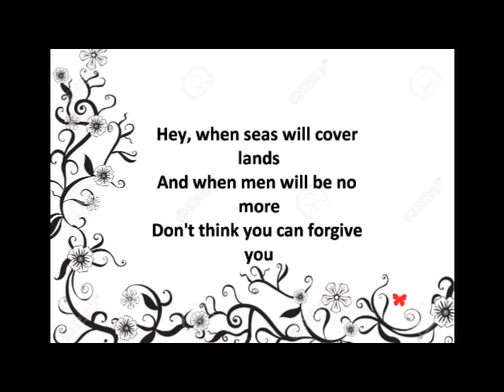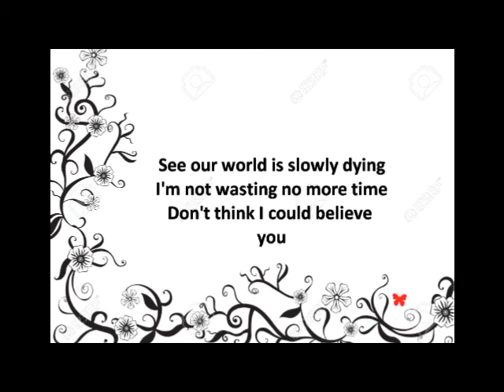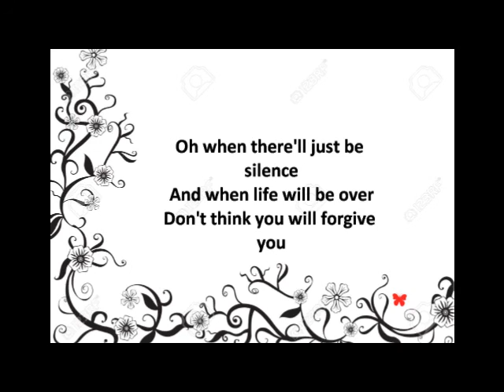Prayer in C - Lilly Wood & The Prick and Robin Schulz (Legendado)